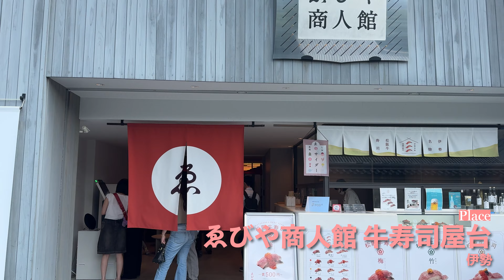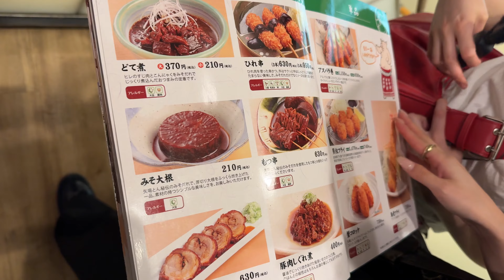【イメチェン】髪の毛を7cmバッサリ切って友達に見せて、そのまま伊勢神宮と名古屋に行った日🤍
変身してそのままあやみんと遊んだよ！

【関連動画】
■韓国vlog2024 | 3泊4日の韓国旅行🇰🇷狎鴎亭・現代ソウル・延南洞でカフェ&ショッピング🛒話題のギリシャヨーグルトも食べ比べしたよ【ソウル旅行モデルコース】

■実は肌荒れ地獄で悩んでいた私が「超肌キレイ」と言われるまでになれたたった1つの方法【美肌】

■【GRWM】親友３人でディズニーに行く日のモーニングルーティーン🌞 初公開のボブのヘアセットと17時間経っても崩れなかったメイク紹介する🤎

動画見てくれて有難うございます💜